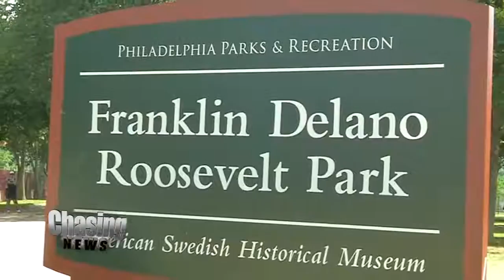Maeve DNC Part 2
Coverage from Chasing News